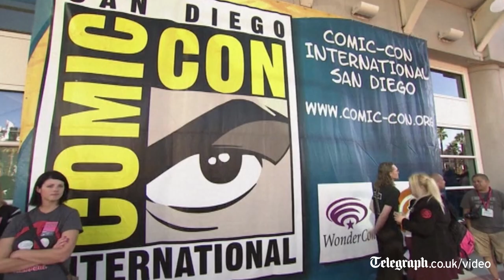Fans queue overnight to see Benedict Cumberbatch at San Diego Comic Con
Fans camped over night hoping to meet Benedict Cumberbatch at the 45th annual Comic-Con pop culture extravaganza.

The actor was set to make his first Comic Con appearance on behalf of the "Penguins of Madagascar" movie, where he has a voice role.

The four-day festival celebrating film, TV, video games, comic books, costumes and other popular arts kicked off with a preview on Wednesday night and goes full force Thursday at the San Diego Convention Center.

More than 150,000 fans are expected to attend the sold-out event, where studios will offer exclusive previews of their latest properties.

Television is making a bigger splash than in previous years, with several shows diving into the 6,500-seat exhibition hall that's traditionally been movies' main home at the convention center.

DC Comics co-publisher Dan DiDio was celebrating the 75th anniversary of Batman -- but said he was glad to see the convention transcend just comics.

"To see this level of evolution, to be as big as it is and to really be this mecca for pop culture and entertainment is exciting," he said.
"So we identified ten years ago when they put out the 'Lost' cast.

We think that's the moment, when the 'Lost' cast came on stage and it became something different. It started to transcend from just being about comics to be about all entertainment."